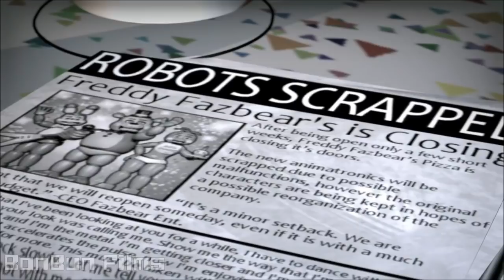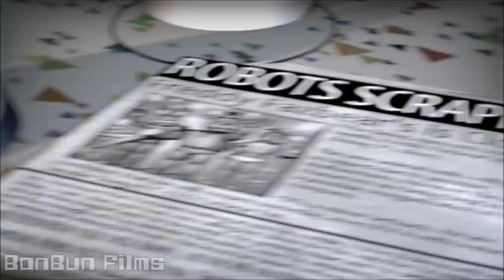[1 Hour] [SFM FNAF] They'll Find You - FNaF Song by Griffinilla/Fandroid [2018 REMAKE]